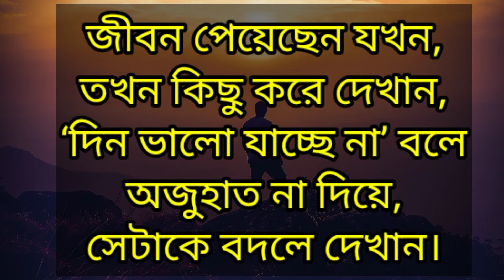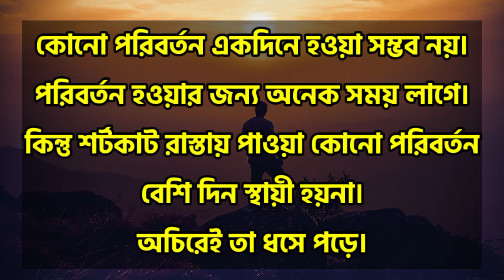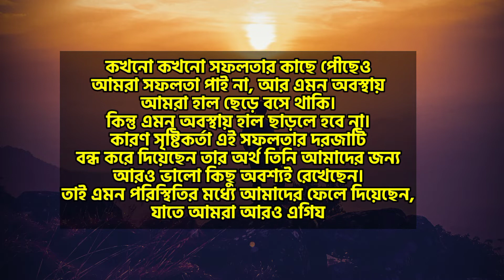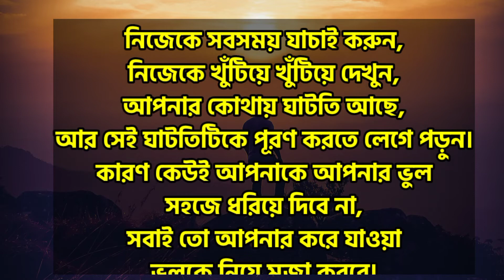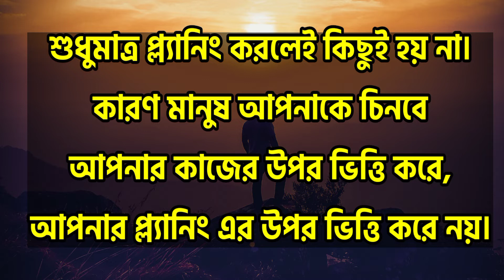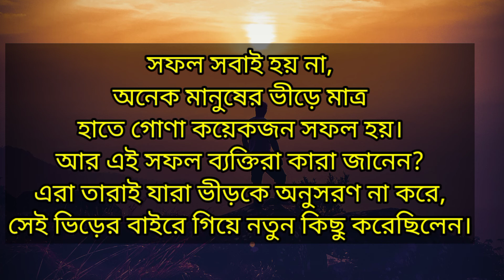আমি কেন সফল হতে পারব না | Powerful Motivational Video। Bangla Motivational Video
Powerful Motivational Video ! Success Quotes ! Inspirational Video ! Motivational Quotes !

motivational speech bangla। bangla motivation Motivatioanl Video-2022।How To Get Attention From Everyone!Motivational Speech Motivational Quotes। Motivational Video । Bangla Motivational Video । Bangla Motivational Speech । Motivational Video In Bangla 2022 । Motivational Speech In Bangla । How To Be Successfull । Motivational Speech ।life changing motivation। Bangla Motivation Video। Bangla Motivational Speech ,Best Motivational Story-2022* How to become a millionaire!How to become rich! best motivational video-2022* best motivational speech Heart Touching Motivational Speech
bangla motivation bangla motivational speech bangla motivation care bangla motivation care study tips
bong motivation,bong motivation new video, Bong motivation, Success Window,how to concentrate in bangla,sofol ki vabe hobo, Prohelika,how to focus on your goal,
best motivational video,Oxygen Motivation,motivational speech, sandeepmaheshwari, Sohoj Jibon, motivational video how to make a motivational video
best motivational speech, best powerful motivational video, bangla motivational quotes
bangla motivation story bengali quotes,bengali quotes on life
bangla motivational speech for students,bangla motivational video
knowledge quotes in bengali, money quotes in bengali

bangla motivation care study tips
motivational video short
Sandeep Maheshwari,Rs motivation Bangla,Oxygen Motivation,bengali motivational speech
motivational quotes, Success Window, Sohoj Jibon
bengali motivational speech,powerful motivational quotes in bengali,Prohelika,best motivational video in bengali,apj,success rule,bengali motivation,